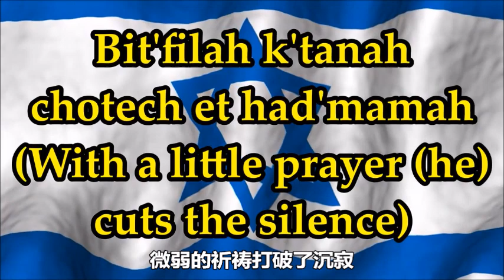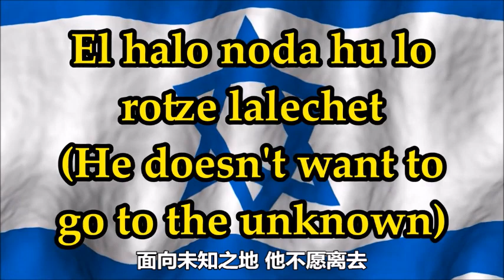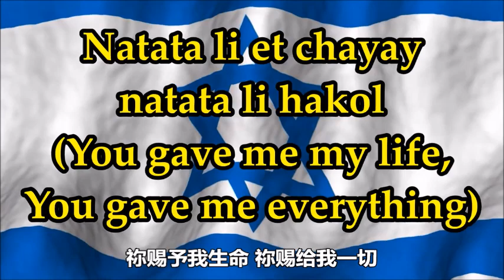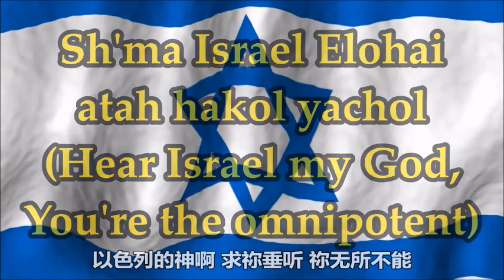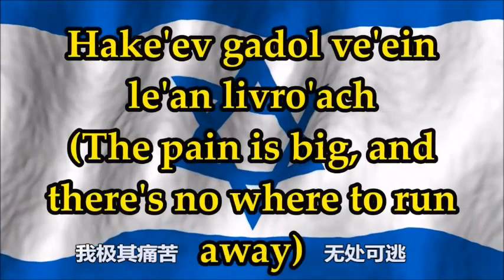Sh'ma Israel - Sarit Hadad - 加中文字幕 K'shehakev Bocheh Lyrics and Translation